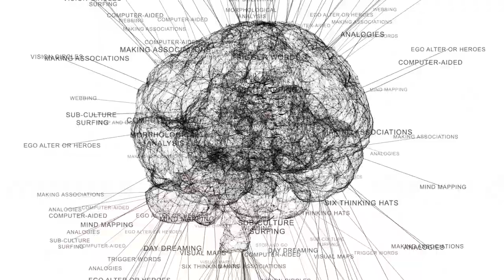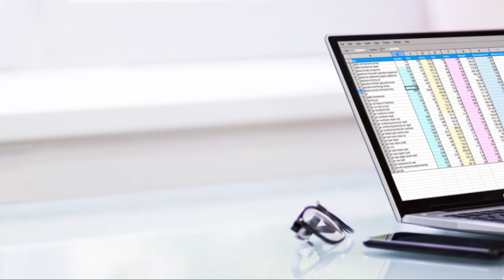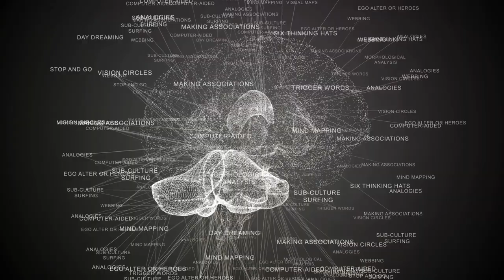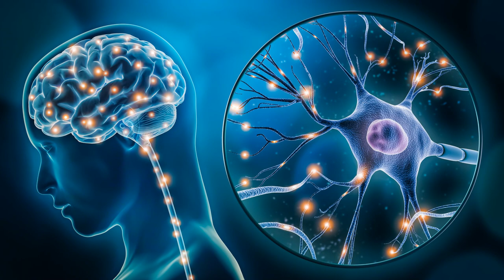Decoding Critical Thinking: A Deep Dive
🌐 Dive into the world of critical thinking with us in this illuminating video! What exactly is critical thinking, and how does it shape our understanding of the world? Join the journey as we explore the fundamentals of critical thinking and uncover common examples that demonstrate its power in our daily lives. From problem-solving to decision-making, we'll unravel the threads of this essential skill that empowers us to navigate the complexities of the world with clarity and reason. 🤔🔍

Join the conversation in the comments below, and let's cultivate a community of critical thinkers together!